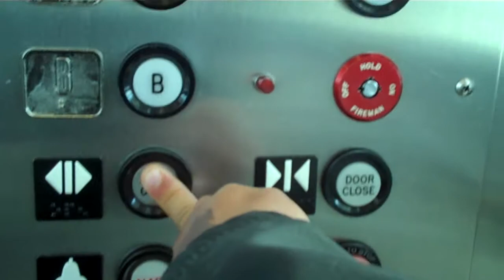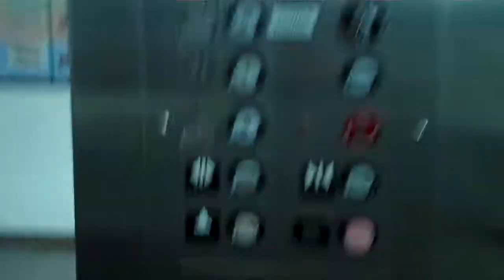EPIC MOTOR!!!!!!on General hydraulic@Museum of flight Seattle,WA